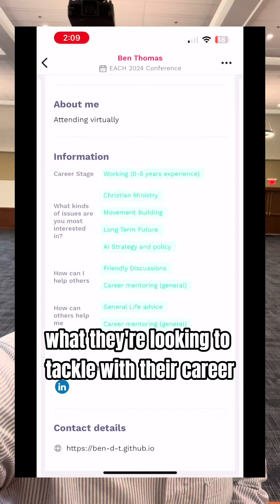Do these 3 things before the EACH 2024 Conference!